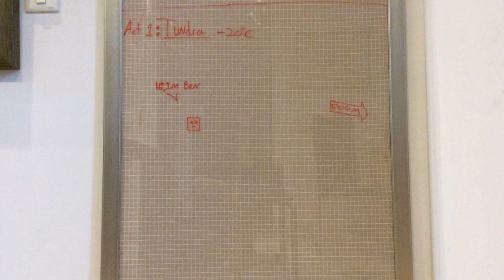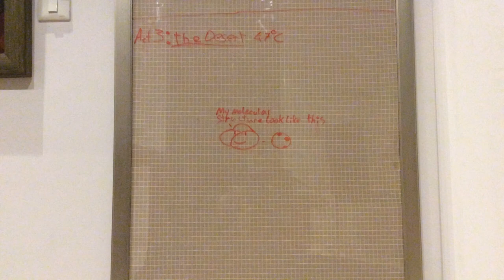P1 Arne Bonenberger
The story of an ice cube.